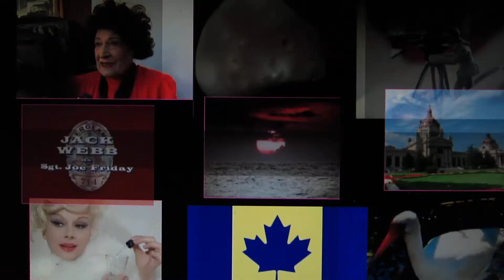10PsAniFlmsBkFrRecorder2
Jazz/Classical/Ethnic/International/Folk/
Broadway/Bluegrass/Blues/R&R/Spoken word/Country

genuine, authentic
2012-15 Are not produced
 or perfect.
 Psychodelickly inspired
 my generation
improvisational expressionism"

 30 secs. to  26 mins.